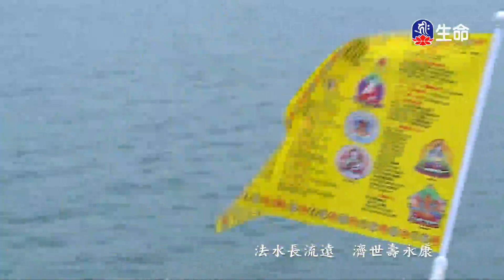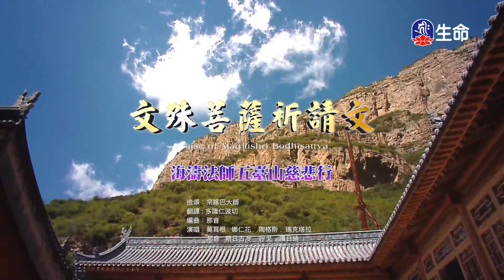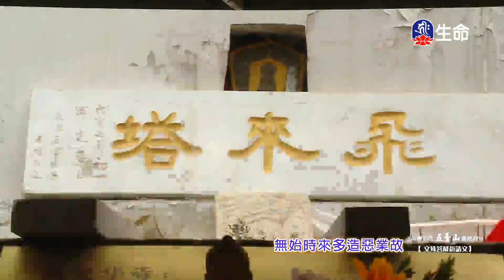海濤法師長壽文文殊菩薩祈請文修心八頌-1_經典佛曲_(lifetv_20200628_04:00)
經典佛曲_海濤法師長壽文文殊菩薩祈請文修心八頌。